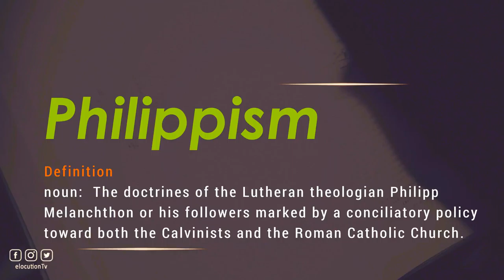How To Pronounce Philippism | What Does It Mean?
How To Pronounce / How To Say Philippism

Vocabulary Builder